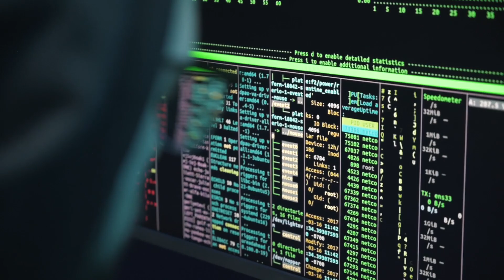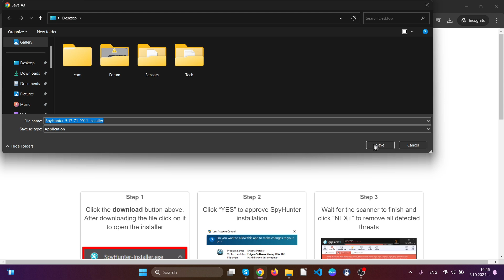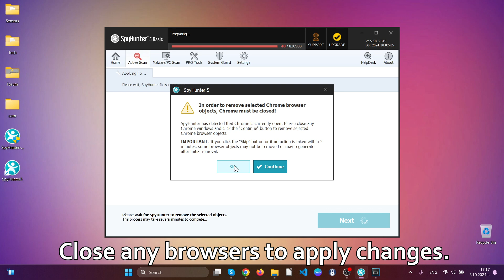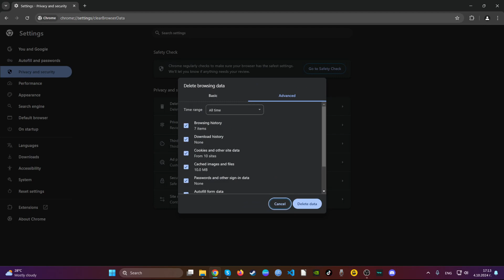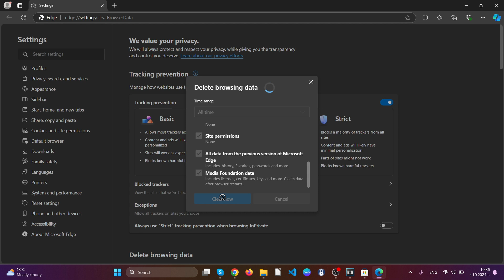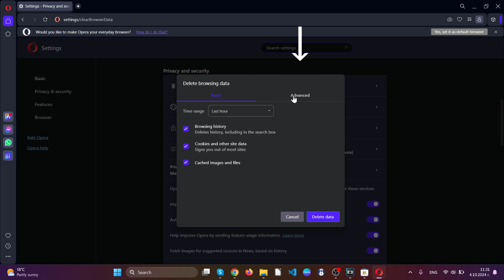Search-great.com Virus Ads - How to Remove It [Fix]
00:00 Start
00:59 Automatic Removal Guide
02:27 Manual Removal Guide
02:33 Google Chrome Guide
03:20 Mozilla Firefox Guide
04:04 Microsoft Edge Guide
05:02 Opera Browser Guide